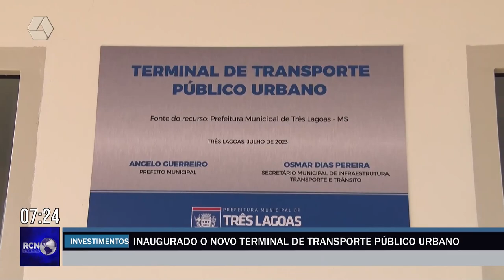Novo terminal de transporte público urbano é inaugurado